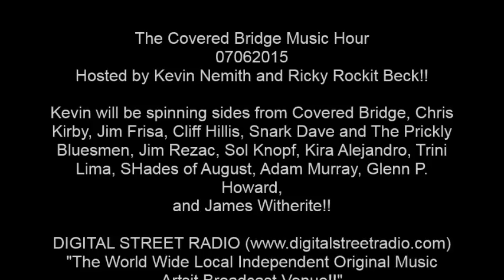07-06-15 CBMH 028